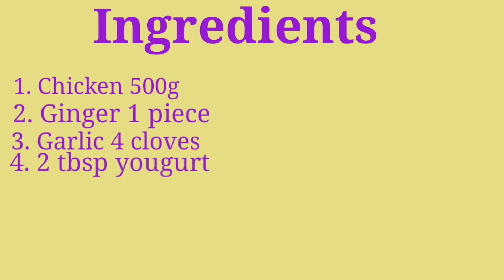Steamed Minced Chicken-Diet Recipe#3-LowCalorieDiet#HealthyDiet#topDiet#pakistanistylefood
Healthy delicious diet food Recipe. More recipes will be uploaded soon.
Written recipes will be posted soon.